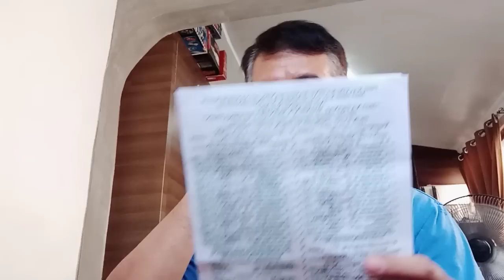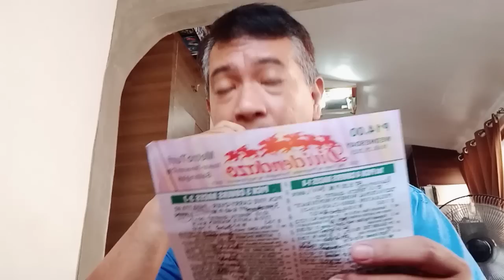REKTA'S GUIDE (WED/MAR.29,2023) - MMTCI/7RACES/5:30PM/GOODLVCK 🐴❤️🙏